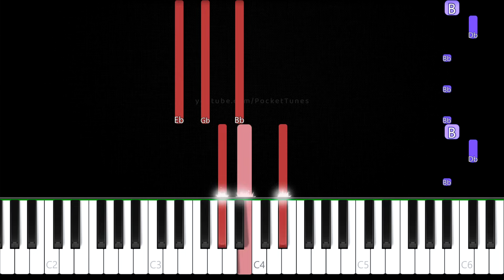How to Play "Gigachad (Epic Version)" on Piano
Learn to play Gigachad Theme x Two Steps From Hell on piano!

Original Song:
Can You Feel My Heart by Bring Me the Horizon

Software